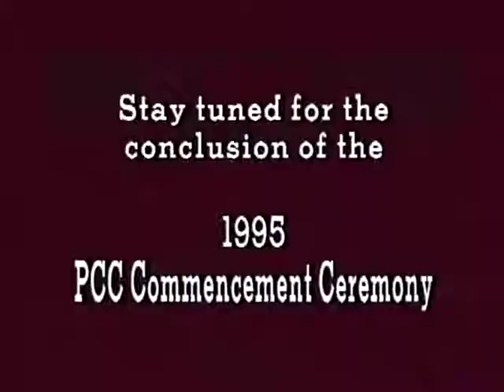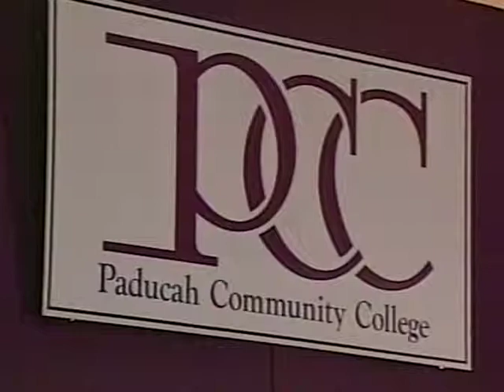PCC 1995 Graduation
Paducah Community College 1995 Gradutation